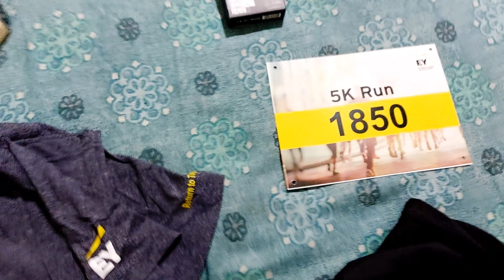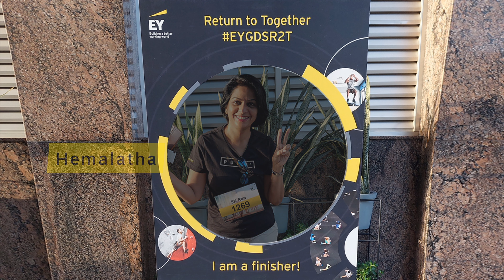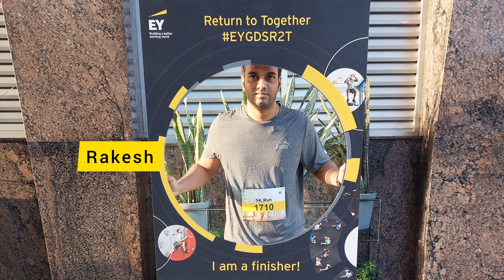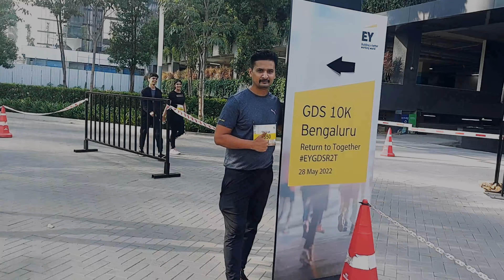Big4 Marathon Finisher: My Road to Success | EY | Bungie Marathon | How to Run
Marathon was organized on 28th May 2022, the event witnessed a participation of 2500 people across all race categories.

marathon
first marathon
marathon running
marathon training
how to start running
running motivation
marathon training motivation
running a marathon
training for a marathon
how to train for a marathon
marathon training for beginners
marathon training tips
10k marathon
10k marathon world record
10k run banglore
fit tourer
half marathon vlog
half marathon training
marathon coach
running a marathon without training
first marathon experience

10k, 10k martin, 10k bloxburg house, 10k kb, 10kdunkin, 10kkev, 10k calorie challenge, 10k guero, 10k video ultra hd, 10k hours, 10k cash, 10k bloxburg house 2 story, 10kdunkin type beat, 10k bloxburg house no gamepasses

fit, fit tuber, fit tuber yoga, fitz, fitmc, fitness marshall, fitness, fitness blender, fito olivares, fitbymik, fitnessgram pacer test, fitz and the tantrums, fitxfearless, fit to fat to fit, fitbit charge 5